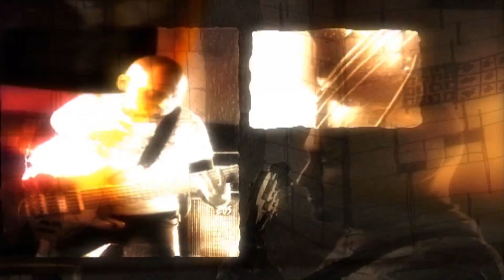WENDIGO - Thousand Voices (Official Music Video, 2006)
WENDIGO - Thousand Voices (from the album Let It Out, 2006)

ENGLISH DESCRIPTION (magyar változat lejjebb)
Wendigo was a Hungarian modern metal band with progressive influences. Formed in 2004 by former members of well known progressive bands like Stonehenge, Da Capo and Behinia, the group has released an EP (Reconnecting, 2004) and two full albums: Let It Out (2006) and Audio Leash (2010).
With concerts and festival appearances Wendigo has gathered a nice following, and the albums gained professional attention in the form of excellent reviews along with several awards.
Due to many complications the band stopped functioning in 2011 but the members remained good friends ever since. Wendigo returns to the stage on 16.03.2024. in Barba Negra, Budapest, Hungary.

Members:
Zoltan 'BZ' Batky - lead vocals
Tamás Kozó - guitars
József 'Jozzy' Takács - guitars
Róbert Csörnyi - bass
Attila Varjú - drums

Directed by András Asztalos

MAGYAR VÁLTOZAT
A Wendigo egy magyar zenekar, amely modern, progresszív hatásokkal is rendelkező metalt játszott. 2004-ben alakult elismert progresszív zenekarok (Stonehenge, Da Capo, Behinia) tagjaiból. A 2004-es bemutatkozó EP (Reconnecting) után két teljes albumot jelentettek meg: Let It Out (2006) és Audio Leash (2010).
Koncertekkel és fesztivál-fellépésekkel sikeresen növelték követői bázisukat, az albumok pedig kiemelkedő kritikákat kaptak, valamint több díjat is kaptak, közülük kiemelkedik a 2011-es Fonogram díj a legjobb rock/metal albumért.
A zenekar több külső körülmény hatására 2011-től felfüggesztette aktív működését, de a tagok barátsága megmaradt. A Wendigo 2024. március 13-án tér vissza a budapesti Barba Negra színpadán.

Tagok:
Bátky 'BZ' Zoltán - ének
Kozó Tamás - gitár
Takács 'Jozzy' József - gitár
Csörnyi Róbert - basszusgitár
Varjú Attila - dobok

Rendező: Asztalos András